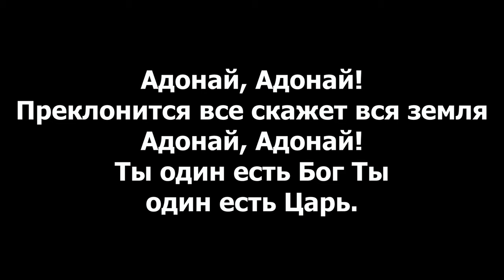Адонай. Воскресное прославление в церкви